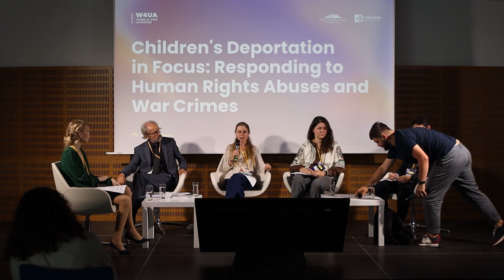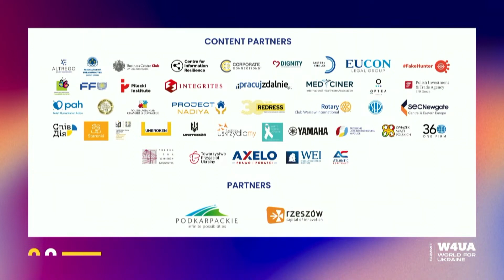CHILDREN’S DEPORTATION IN FOCUS: RESPONDING TO HUMAN RIGHTS ABUSES AND WAR CRIMES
This panel sheds light on the issue of illegal deportations of children to Russia during the conflict and discusses strategies to ensure accountability for these actions. Panelists will explore the legal implications of such deportations, including violations of international law and human rights standards. They will also examine mechanisms for documenting and investigating cases, supporting affected children and families, and pursuing justice for those responsible.

🎤 Speakers:

➡️ Veronika Bilkova
➡️ Mariia Sulialina
➡️ Javier Perez Salmeron
➡️ Zbigniew Lasocik

🧑🏼‍💼Moderator: Kateryna Rashevska